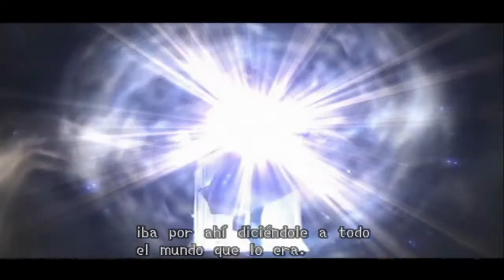Kingdom Hearts II Final Mix - Cap 44 - Impostor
Gracias a los que habeis hecho posible esta serie :)